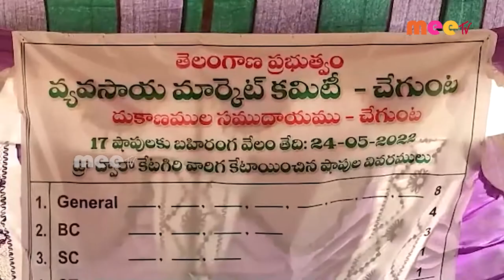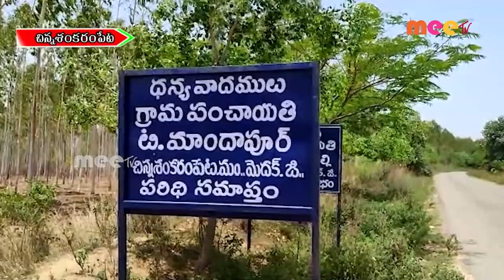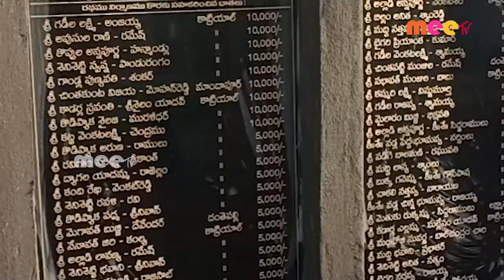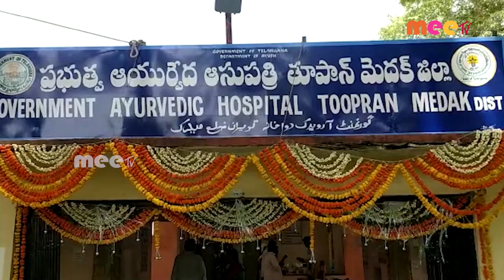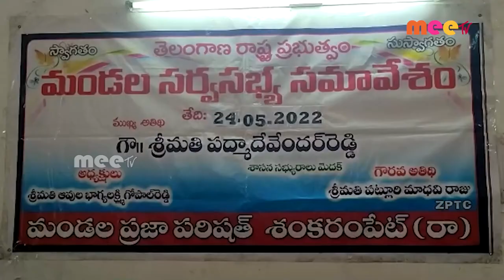//24-05-2022// MEETV NEWS//